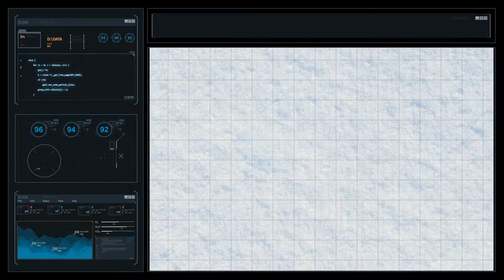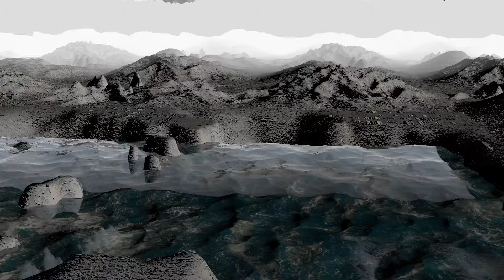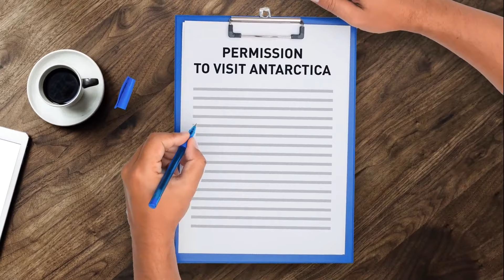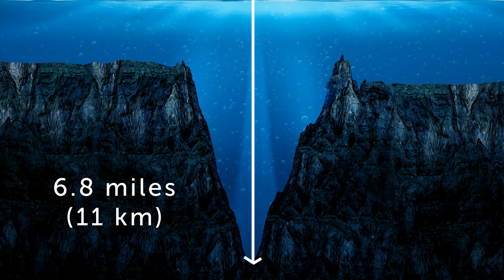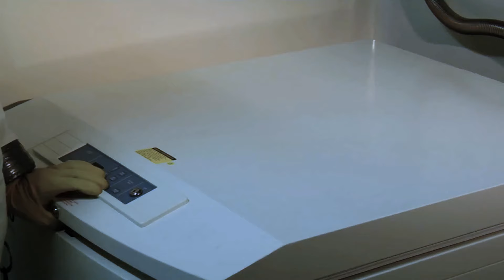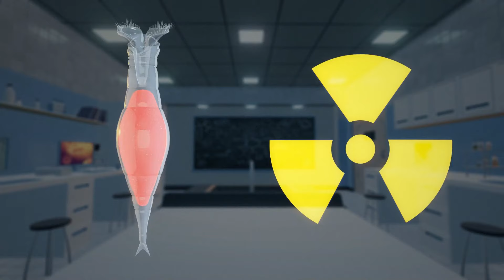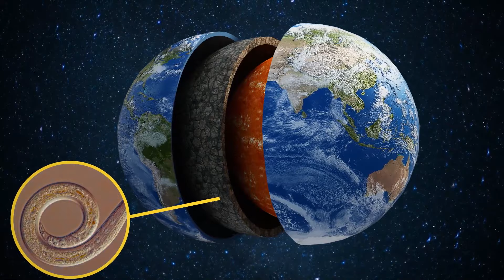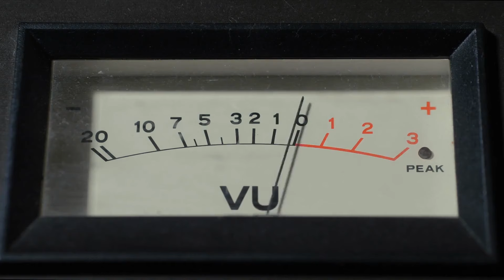Scientists Just Found OIL WEALTH Under Antarctica's THICK Ice - The Secrets of Antarctica Revealed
Imagine a hidden treasure trove buried deep beneath the world’s most inhospitable continent. Scientists have made a groundbreaking discovery: vast reserves of oil beneath Antarctica’s thick ice. This unexpected find could revolutionize the global energy landscape. But with such a significant discovery comes a host of ethical and environmental questions. Join us as we delve into the secrets of Antarctica and explore the implications of this oil wealth.